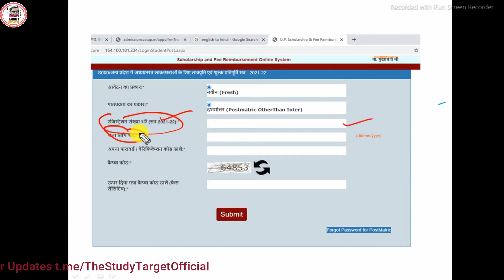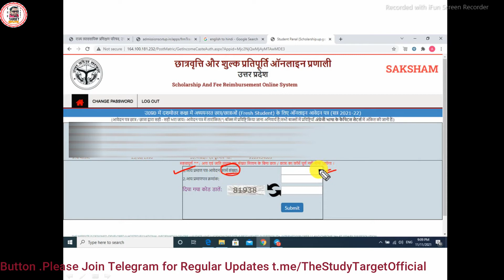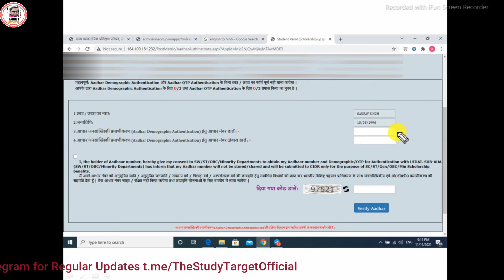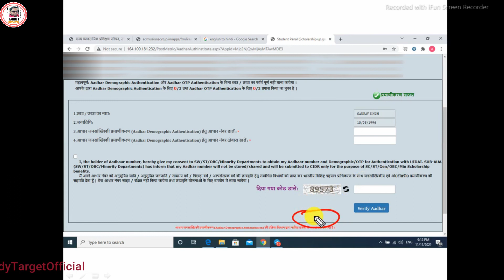How to verify Income/Cast/Adhaar in UP Schlorship 2021 | आय /जाति और आधार को कैसे Verify करें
Hi
About this Video:-How to verify Income/Cast/Adhaar in UP Schlorship 2021 | आय /जाति और आधार को कैसे Verify करें ||

practice questions download link:Join my telegram Channel & telegram group link